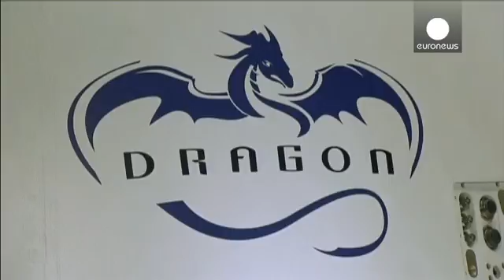SpaceX unveils "future of space travel" capsule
Space Exploration Technologies, or SpaceX, has unveiled a new craft it hopes NASA will use to for resupply runs to the International Space Station.

The capsule, an upgraded passenger version of the Dragon cargo ship, is fitted with souped up motors and landing legs.

The firm's founder and CEO, Elon Musk, believes it can begin manned mission within two years.

"Long term we really want to get to the point of where there are thousands of space flights a year and ultimately where we have a base o...